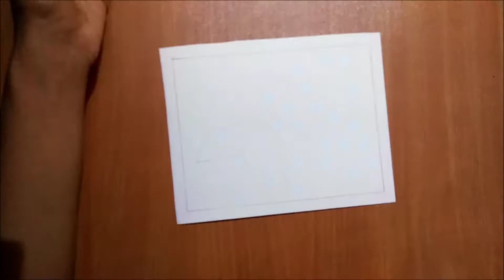How to draw a village scene near a river step by step